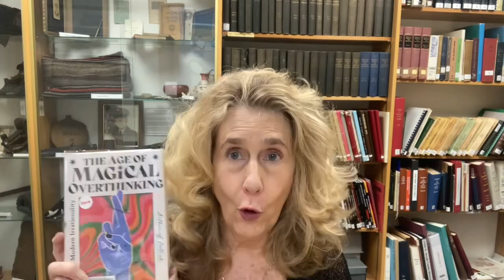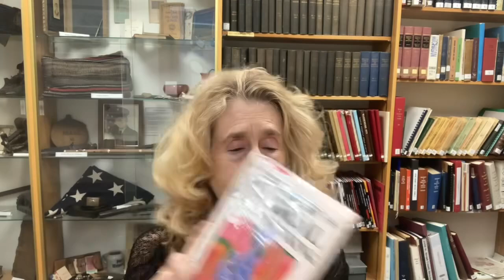Book Buzz with Miss Kathy